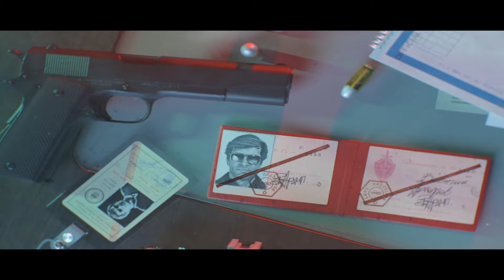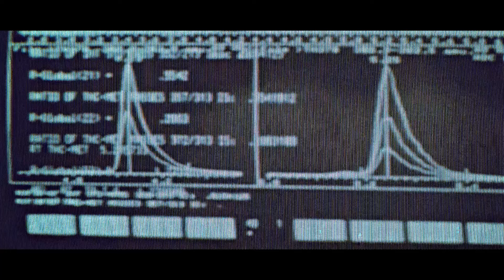Cod Black ops Cold War | Hard mode gameplay | Part 6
If you like my gameplay